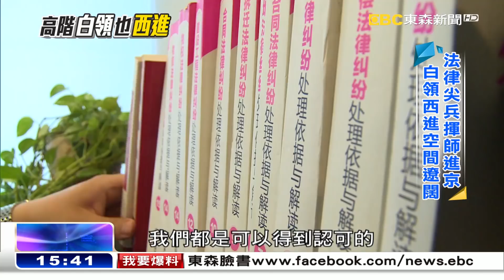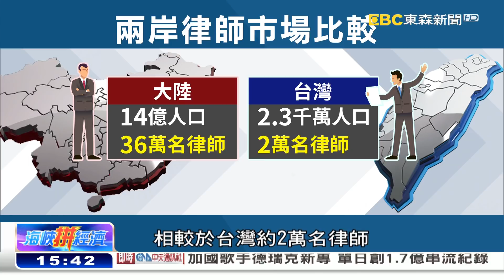律師醫師高階白領 西進發展空間大《海峽拚經濟》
台灣青年持續西進，不只是服務業，醫師、律師，這些高端的白領，在對岸，也找到發展的空間。像是大陸，可以說是正統中醫的源頭，就吸引了很多有志於中西醫結合療法的台灣年輕人，在那裡深造與執業。也有律師，克服了文化上的差異，順利的進入大陸的法律體系服務，他們都覺得新的開放措施，給他們帶來了新的機遇與發展機會。